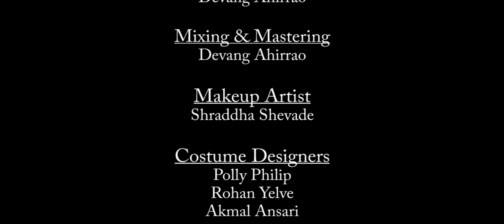Allad Mann || Marathi Song 2018 || Keval Walanj || Marathi Cine Production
9X Jhakaas (Marathi Music Channel).

Poster Edit- Shashank Sham Garge.

Singer- Keval Walanj.

Production Manager- Kalpesh Patil.